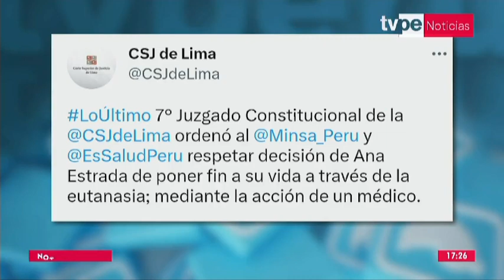PJ ordena al Minsa y EsSalud respetar decisión de Estrada de poner fin a su vida mediante eutanasia